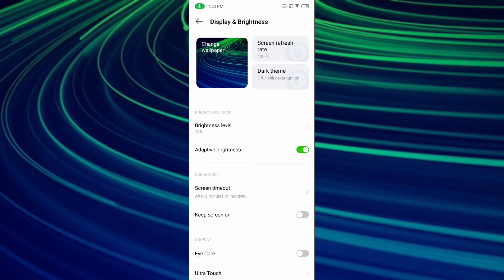infinix Note 11 How to Set wallpaper